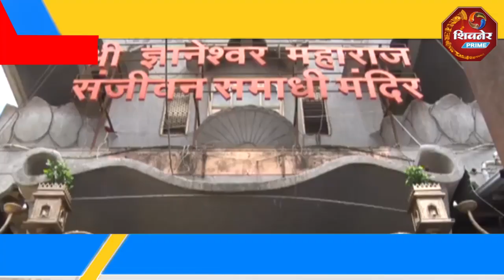अकराशे तुळशीच्या रोपांपासून साकारण्यात आला भारताचा नकाशा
फुटपाथ तोड़त दुकानात घुसली भरधाव कार
कर्नाटक च्या राजकीय नाटकावर दिग्विजय सिंग यांच वक्तव्य